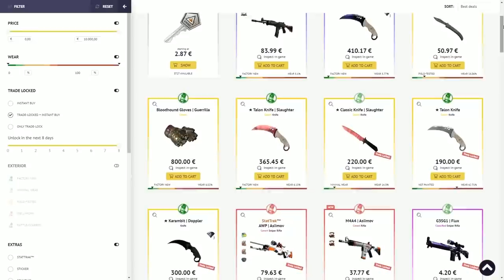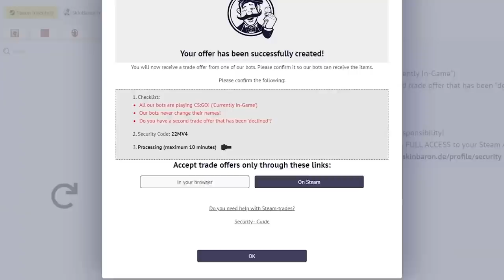¡DESAPARECE POR DEBAJO DEL MAPA! | LOS MEJORES CLIPS DE CSGO EN REDDIT #89